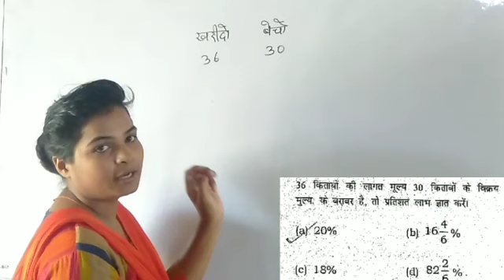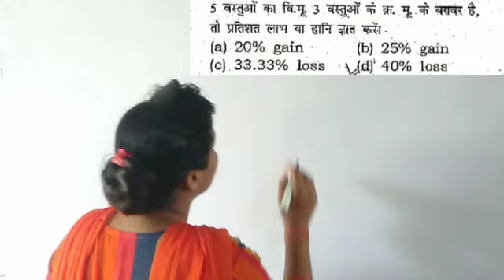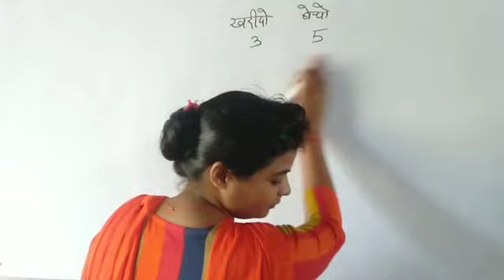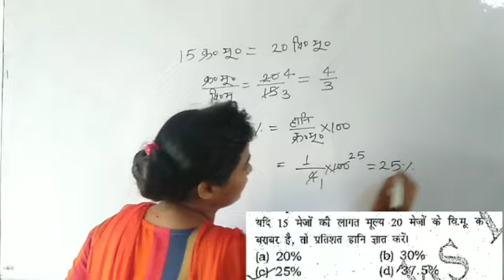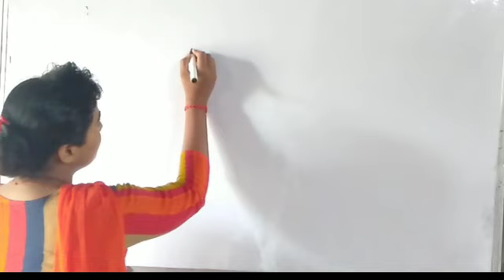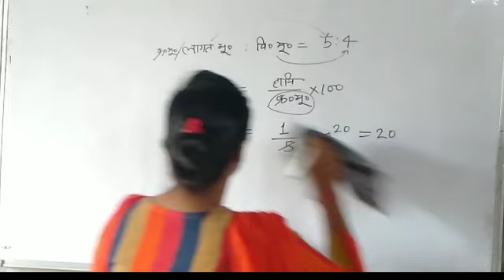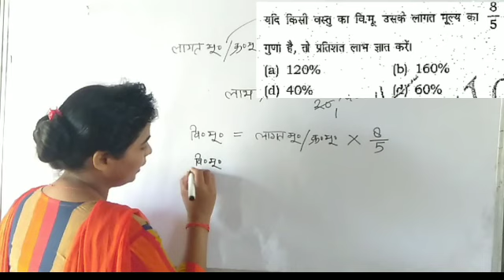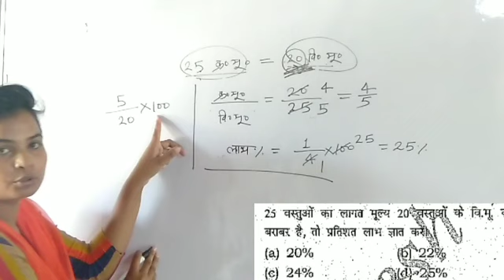Rakesh yadav 9700+ solution | Profit and loss (Q1 to Q10)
एक ही क्वेश्चन को कई तरीकों से बताया गया है जिसमें बेसिक तरीका तथा ट्रिक से भी बताया गया है जिससे कमजोर से कमजोर स्टूडेंट को भी समझ में आ जाएगा